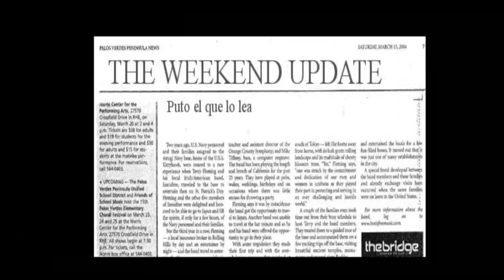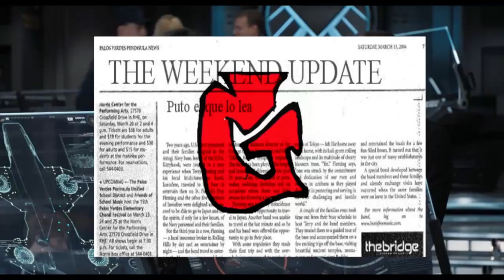The Geekend Update! #1: iTaco 6, Hyrule Warriors, y el FAIL de Los Caballeros del Zodiaco.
En las noticias de esta semana hablamos del Bending Gate del iPhone 6, Noticias sobre Xmen Apocalypse, Reviews de la Pelicula de Caballeros del Zodiaco: La Batalla del Santuario y de Hyrule Warriors para WiiU y MÁS!.